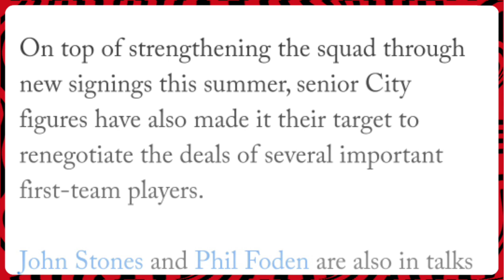عاجل: إجتماع طارئ بين بيب غوارديولا و رياض محرز لهذا السبب| سام لي | موعد مباراة محرز ضد برشلونة 🔥